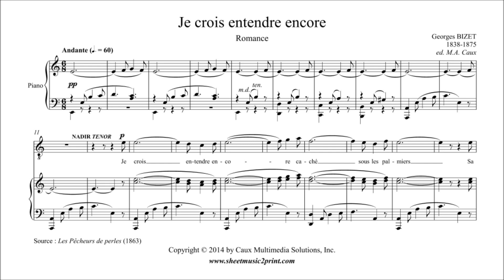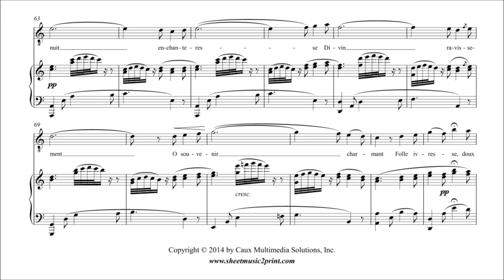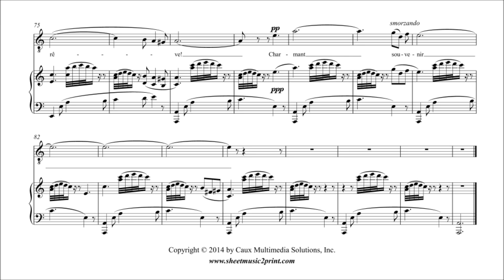Bizet : Je crois entendre encore - Les Pêcheurs de perles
Georges BIZET (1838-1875) : Je crois entendre encore
From "Les Pêcheurs de perles" (1863)
Pdf sheet music download for tenor voice and piano by Sheetmusic2print.com